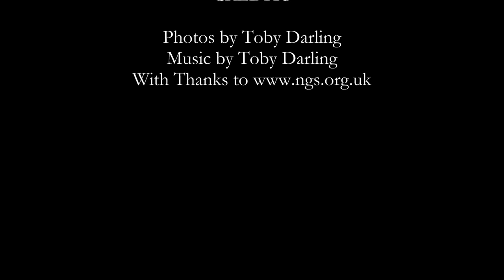Amport and Monxton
A series of 5 gardens we visited today around Amport and Monxton in Hampshire, as part of the National Garden Scheme

Thanks to those who so kindly opened their beautiful gardens to the public, and for the excellent cream tea in the parish hall afterwards.